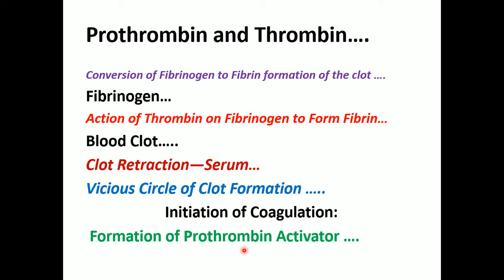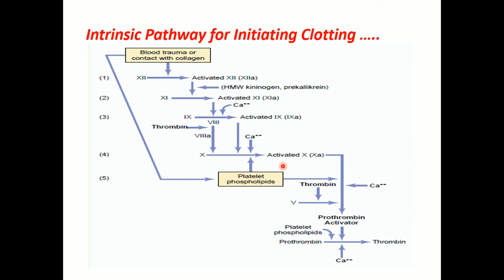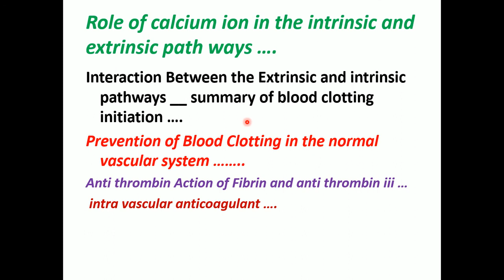Dr M ishaq safi 16th lecture for 1St year 2nd Semester, B and 1s2 stomatology